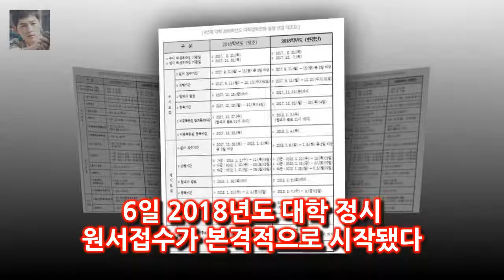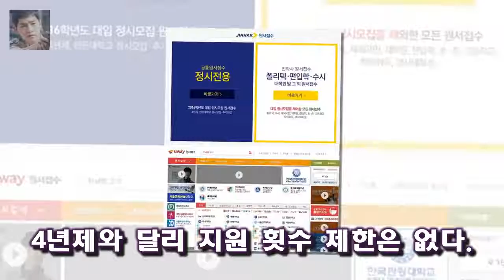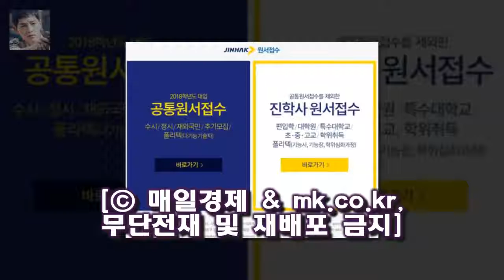진학사‧유웨이 어플라이 오늘부터 대입 원서접수 시작 유웨이 어플라이와 진학사 어플라이 등에서 대학 정시 원서접수를 받고 있다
6일 2018년도 대학 정시 원서접수가 본격적으로 시작됐다
유웨이 어플라이와 진학사 어플라이 등에서 대학 정시 원서접수를 받고 있다
올해 4년제 대학의 경우 1월 6일부터 9일까지 원서접수를 실시하고 있다
전형기간은 가군은 10일부터 18일까지 나군은 19일부터 27일 다군은 28일부터 다음 달 5일까지 진행된다
가나다 군별로 1개씩 총 3곳을 지원할 수 있다

난 매일 누룽지만 먹어라며 괴짜 사부의 면모를 드러낸 것 집사부 육성재 전인권 누룽지 사랑에 좌절 1년치 먹어- 스타뉴스 :
윤식당 2 박서준 네티즌 난리난 이유 나PD 섭외능력 사기다!  이날 박서준은 스페인으로 가기 전 스페인어 레슨을 받는 열정적인 모습을 보였다:
윤식당2 첫방부터 역대급 시청률...평균 14.1%  지난 5일 밤 9시 50분 tvN 윤식당2가 첫 방송했다:
영수증 김생민 과거 명품족..한번 사면 20년 입으니까- 스타뉴스  앞서 진행된 녹화에서 김생민은 13년 전 명품양복부터 구두 넥타이까지 풀 착장을 하고 다녀 과거 명품족이었던:
[★밤TView]그알 비트코인 실체 불법 투자회사·거래소 사기 먹잇감- 스타뉴스  6일 방송된 SBS 교양프로그램 그것이 알고 싶다에서 비트코인의 진실을 파헤쳤다: